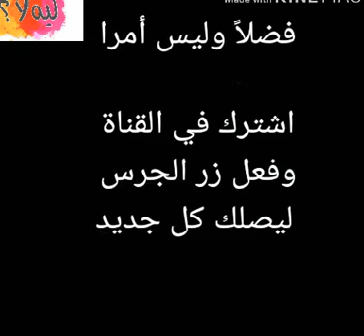القرارات الصادمة لمجلس الوزراء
لنشر المزيد من الفيديوهات